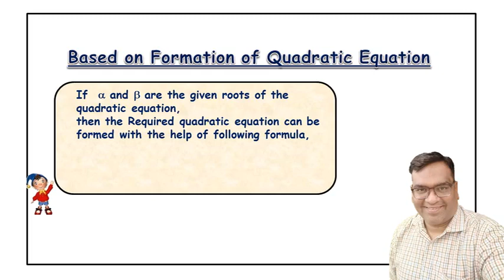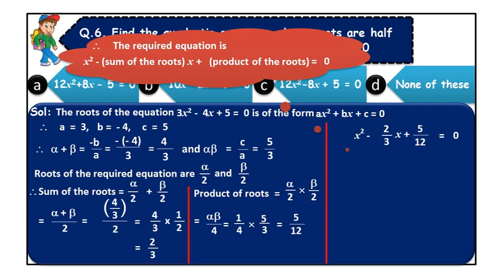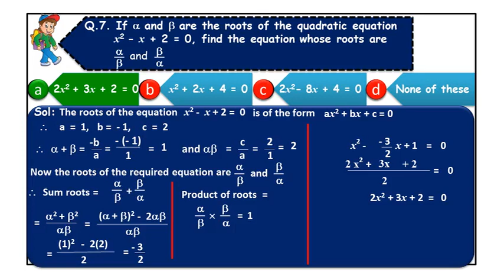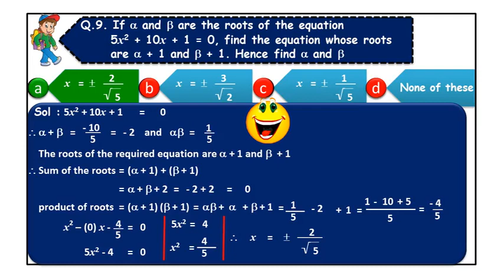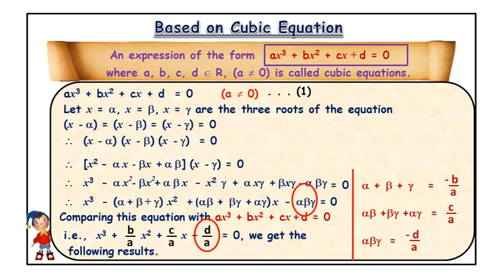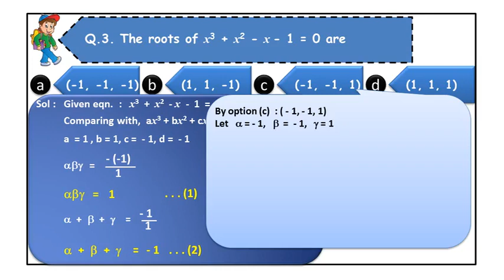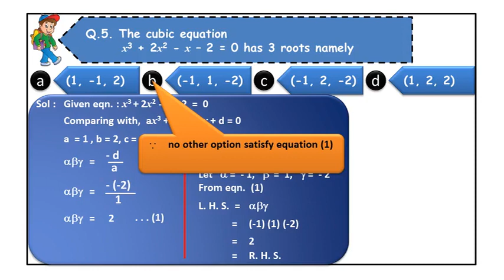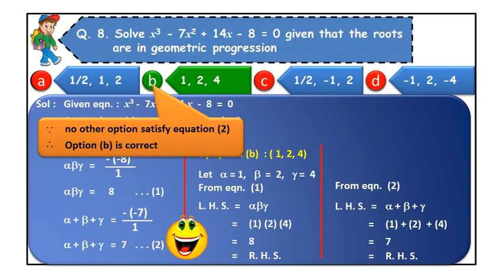Equation_Part_10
lecture 10